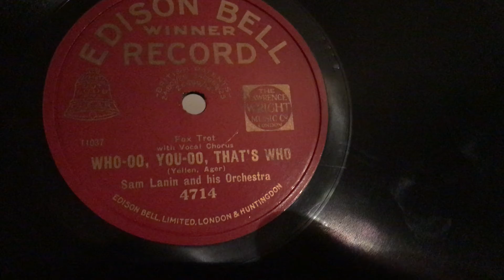WHO-OO, YOU-OO, THAT´S WHO - Sam Lanin and His Orchestra - VV CREDENZA